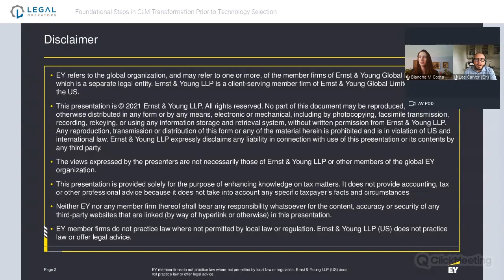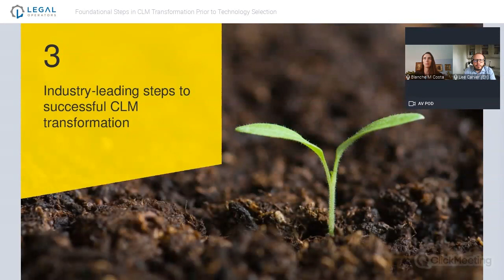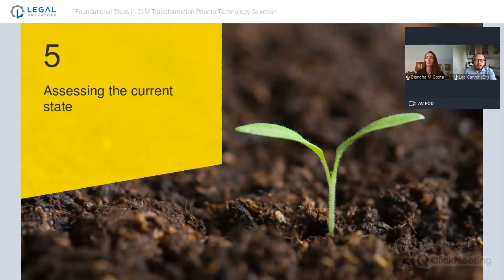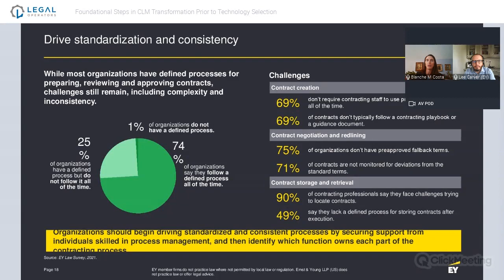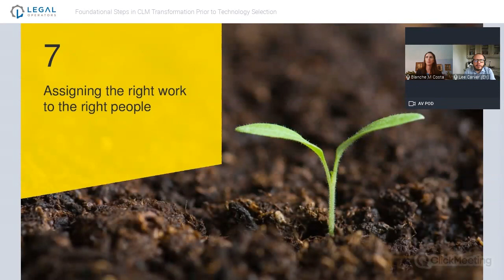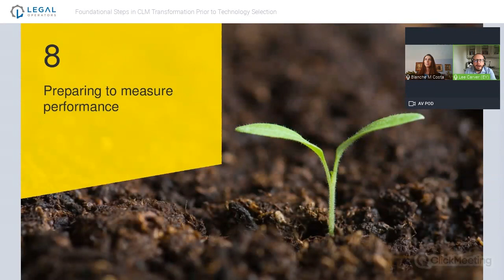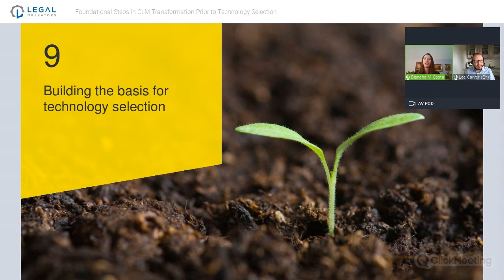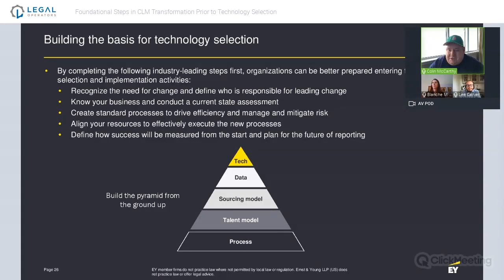Foundational Steps in CLM Transformation Prior to Technology Selection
Questions you should be asking yourself brgore purchasing CLM Technology.

Blanche Costa, Manager, EY Law – Legal Function Consulting, Ernst & Young LLP
Lee Carver, Manager, EY Law – Legal Function Consulting, Ernst & Young LLP